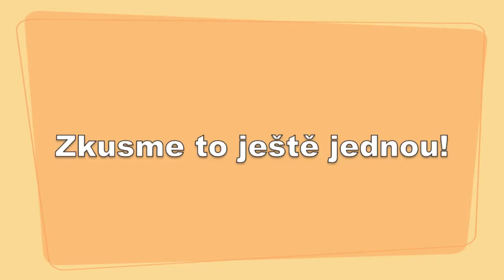Deskofobie VIDEONÁVOD: Martian Dice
Seznámení s pravidly kostkové hry Martian Dice. Videonávod nemá za cíl nahradit tištěná pravidla, ale spíše je doplnit o alternativu, která by měla usnadnit pochopení hry všem začínajícím hráčům.